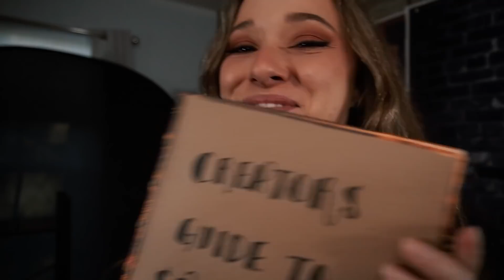ASMR Youtuber Sacrifices Your Soul For Views & Subscribers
Happy Halloween!! It goes without saying but please don't take what I say in this video seriously lol 😋🎃

0:00 Oh hey! Thanks for watching... :)
2:00 But uh, I'm going to need to sell your soul
4:30 So, shall we begin?
6:27 Any holy symbols on ya?
7:10 Light a black flame candle
8:33 Drawing symbols on your face
12:12 Dress the **friend in occult fashion
16:38 Checking if you are the required measurements
18:36 Cut a lock of hair
22:14 Preparing you a sacrificial taco
27:56 Mud mask :)
32:23 Incantations
34:21 Wait why didn't it work

Thank you to all my Patrons!!